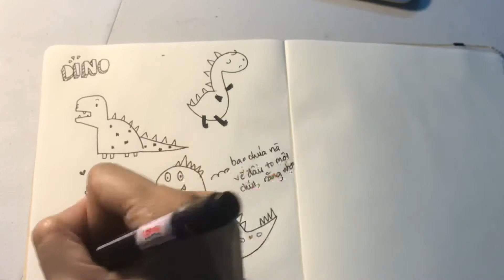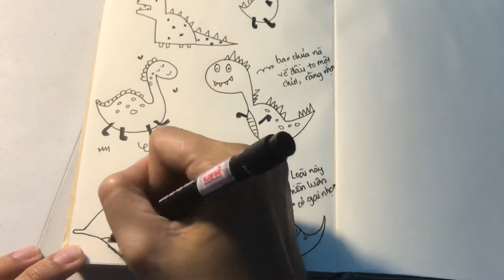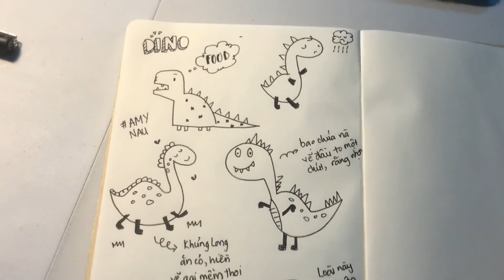Doodle Series Episode 6-Dinosaur | Vẽ khủng long đơn giản | Sketchnote Academy